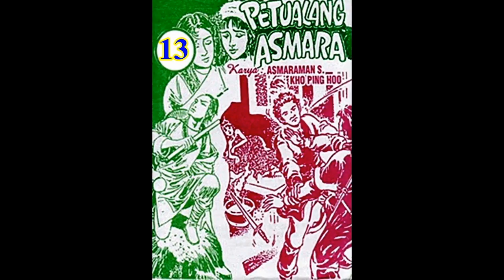Seri Cerita Silat PETUALANG ASMARA JILID 13